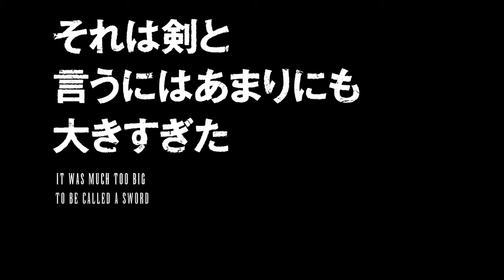Berserk - Trailer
On-air: From 1 Jul 2016, Fri 10pm (SIN) / 9pm (JKT/BKK)